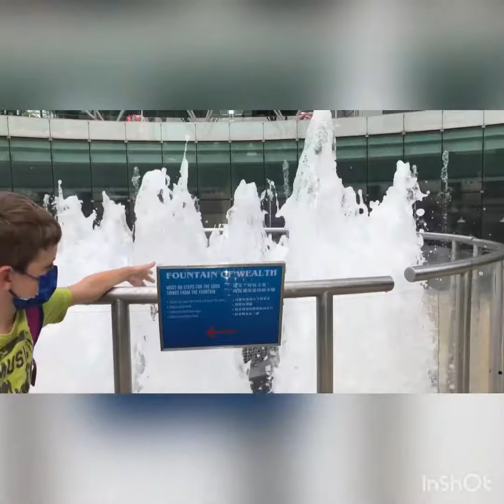Fountain of wealth@Suntec city/lalasol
Awesome place to visit they well let u go in and go round in the water make a wish.